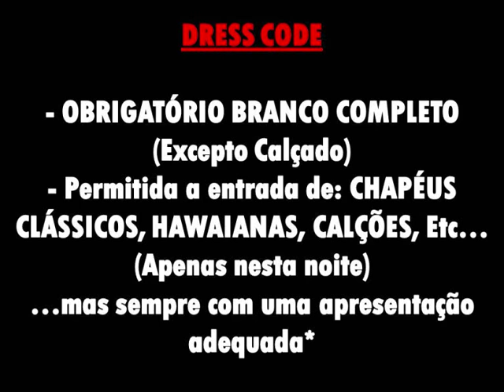ONDEANDO PRIMEIRA WHITE PARTY @ UMA PRODUÇÃO CELSOEVENTOS